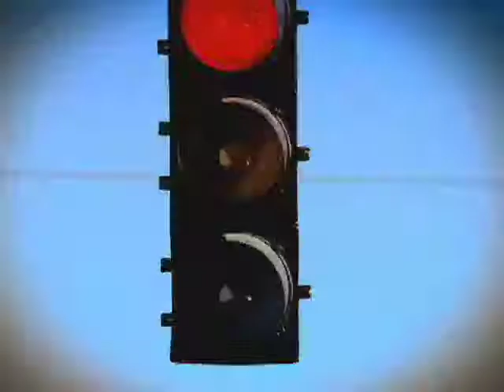BOYD MONTAGE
SELECTIONS OF BOYDS DIRECTING/DP WORK